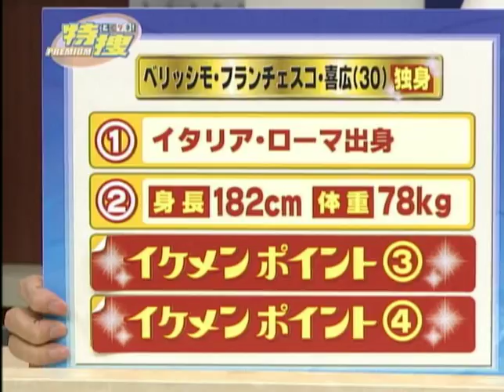超イケメン料理研究家 ベリッシモ・フランチェスコ インタビュー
超イケメン料理研究家　ベリッシモ・フランチェスコ（Francesco Bellissimo)のインタビュー！

怪奇現象 超能力 殺人事件 死体 ナンパ セックス イベント 救世主 北斗の拳 木村拓哉 松隆子 阿部寬 ほしのあき 巨乳 紅音ほたる 飯島愛 熊田曜子 ベリッシモ フランチェスコ 喜広 italian italy handsome bellissimo モデル コンパニオン レースクイーン グラビア アイドル 盗撮 女子高生 ビーナス 無料 無修正 ジパング ドラゴンボール パンチラ yoshihiro francesco 町田えり子 相田幸二 五十嵐豪 上田悦子 上村泰子 魚柄仁之助 江上栄子 江上佳奈美 江上トミ 枝元なほみ 奥薗壽子 小野員裕 岸朝子 栗原はるみ ケンタロウ 小林カツ代 鈴木その子 木登紀子 辰巳芳子 土井勝 土井善晴 中江百合 服部幸應 浜内千波 浜田陽子 平野雅章 平野レミ 藤野真紀子 田中愛子 紅音ほたる 黒崎扇奈 飯島愛 前川メグ 松田美智子 川越達也　有坂翔太　こうちゃん　落合務　ジローラモ　見田盛夫 水野仁輔 村上祥子 巨乳 アイドル ロリ メイコ イワモト 山本益博 コウケンテツ 結城貢 沢田けんじ 宮成なみ アマトリチャナ  トッティ　空手　空手家　身学館　武道家